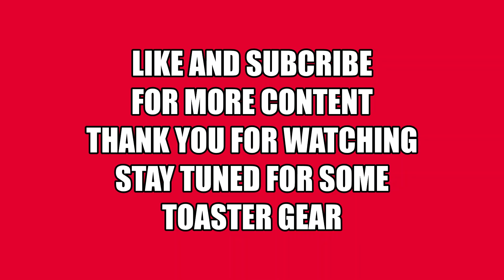Scion lifestyle Outtacontrol meet In H~TOWN